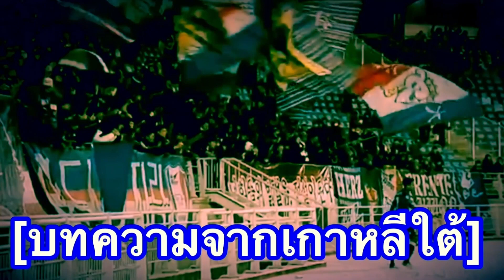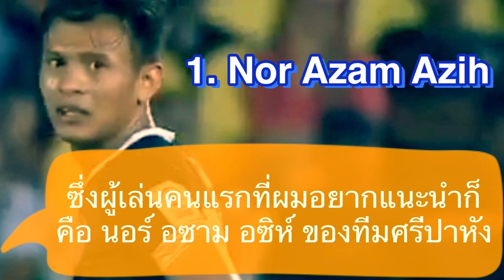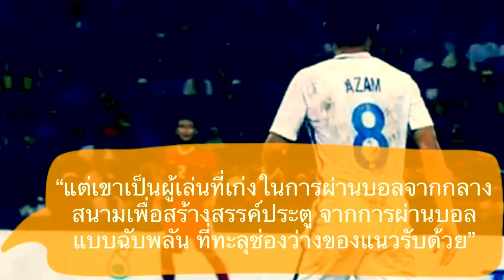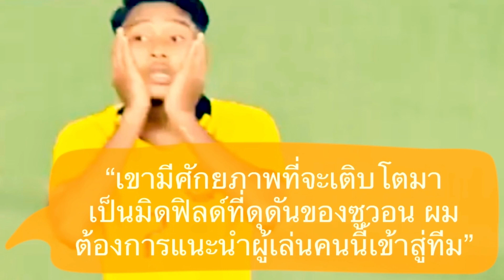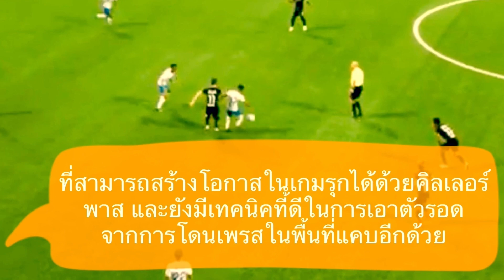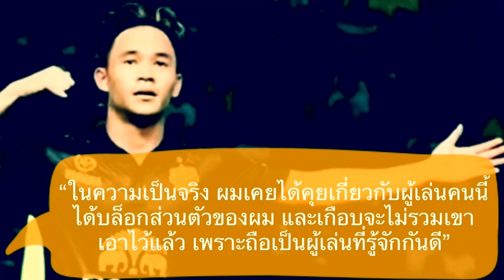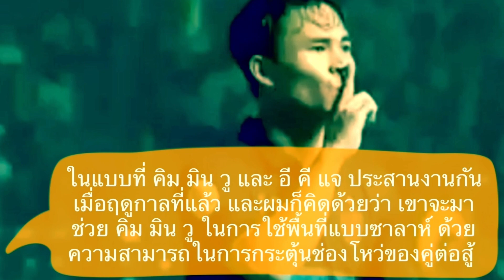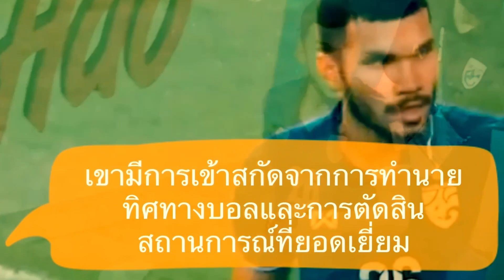ความคิดเห็นชาวเกาหลี มองสุภโชคและกฤษดา เป็นสองในห้าแข้งอาเซียน ที่เหมาะไปเล่นในเคลีกกับทีมซูวอน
สวัสดีครับเพื่อน ๆ ทุกคน ยินดีต้อนรับกลับเข้าสู่ช่องของเรากันอีกครั้งหนึ่งนะครับ สำหรับในคลิปนี้ ผมจะขอพาทุกคนไปสัมผัสกับมุมมองของชาวเกาหลีใต้ ถึงสองนักเตะไทยของเรา ที่เขาคิดว่าน่าจะไปเล่นในเคลีกได้ โดยเฉพาะอย่างยิ่งกับสโมสรอย่าง ซูวอน ซัมซุง บลูวิงส์

โดยที่มาของเรื่องนี้ มาจากบทความหนึ่งที่ถูกเขียนขึ้นในเวบไซต์ bluewing1995.com ที่เป็นเว็บของแฟนบอลทีมซูวอน ที่อยู่ในเคลีก 1 ของเกาหลีใต้

ที่เขาได้เขียนบทความนี้ขึ้นมา เพื่อแนะนำ 5 นักฟุตบอลชาวอาเซี่ยน ในตำแหน่งมิดฟิลด์ ที่เหมาะจะไปเล่นในเคลีกกับทีมซูวอน โดยที่ 2 ใน 5 คน เป็นสองนักเตะดาวรุ่งชาวไทยของเราด้วย

ซึ่งผู้เล่นอาเซี่ยนทั้ง 5 ที่เขาได้กล่าวถึงจะมีใครบ้างนั้น เดี๋ยวผมจะแปลให้ฟัง ไปติดตามกันได้เลยครับ

(ข้อมูลในการแปลมาจากบทความของ TBW_Ignis ในเวบไซต์ Bluewing1995.com

Credit: TBW_lgnis